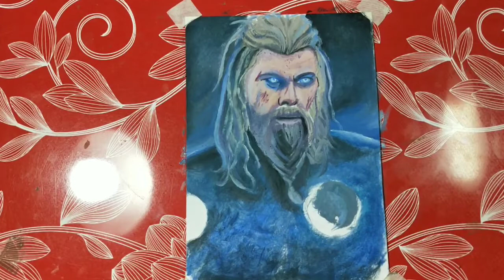Thor oil painting || on smallest paper || Chris Hemsworth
This painting has been done on the smallest paper.

I hope you liked this painting.